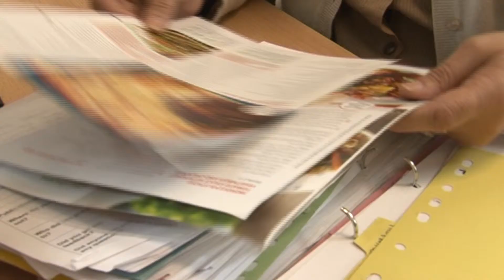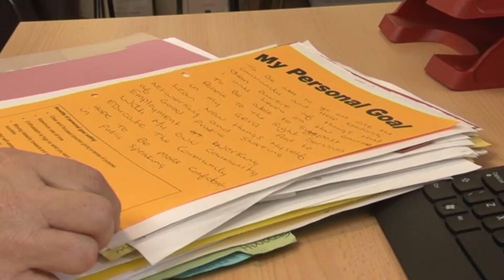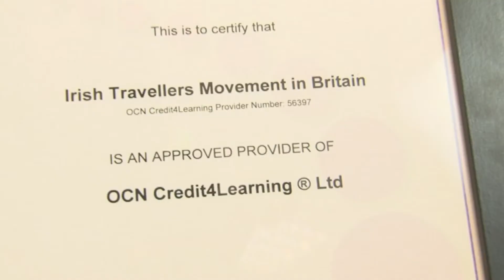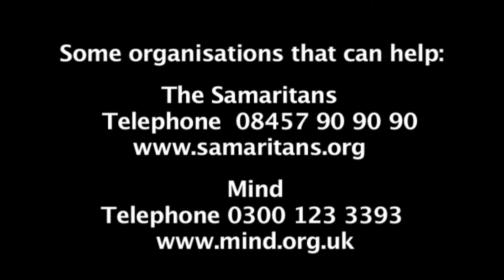Tell Someone Health & Wellbeing